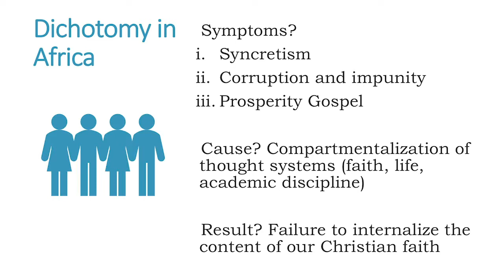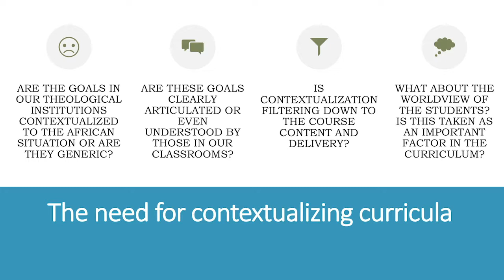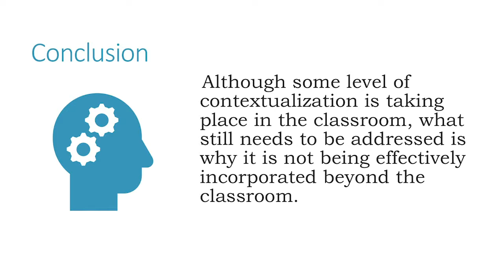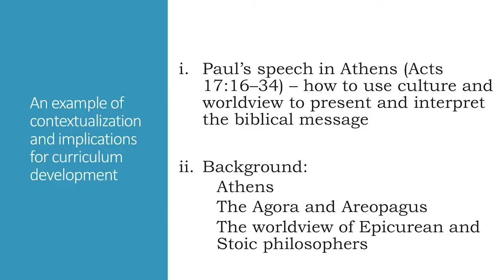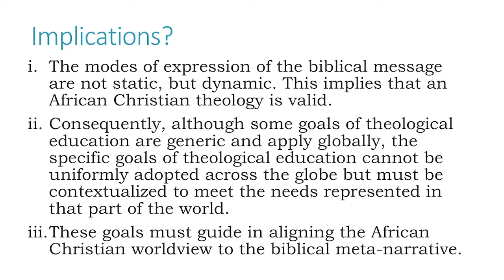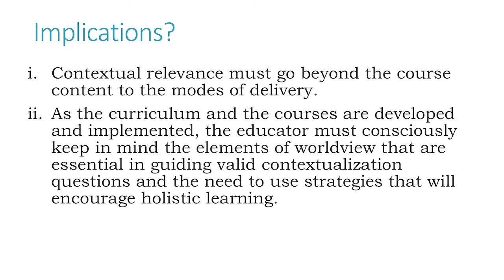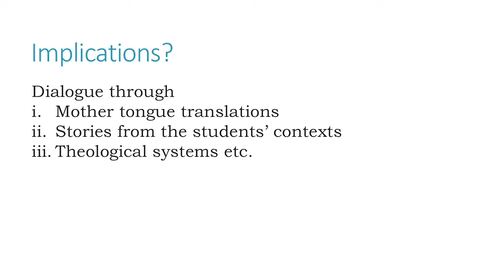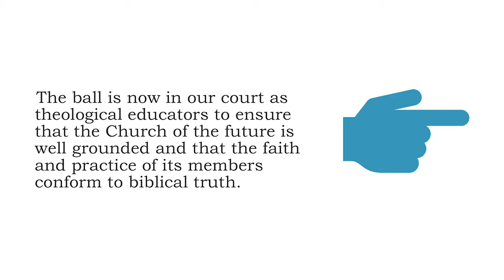Curriculum Development in African Context (Dr. Elizabeth Mburu)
Presented by Dr. Elizabeth Mburu of Kenya at the Africa Baptist Theological Education Network conference on August 3, 2018 (ABTEN 2018).